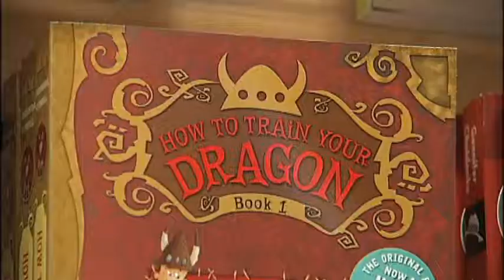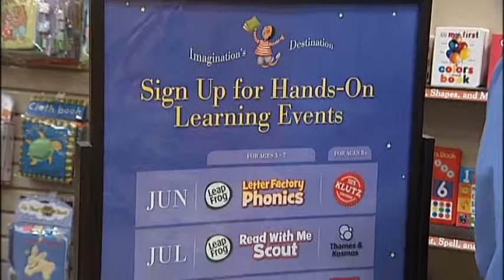SNN: Barnes and Noble summer reading programs